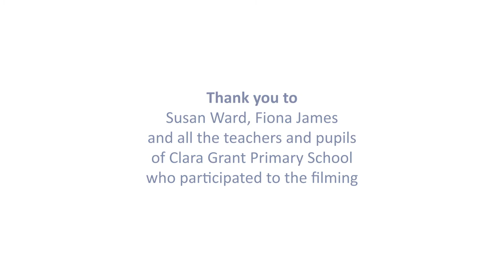The Daily Mile in Clara Grant Primary School, Tower Hamlets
The Healthy Lives team in Tower Hamlets has supported over 60 per cent of primary schools to implement The Daily Mile.

In this short video, Clara Grant Primary School talk about how and why they have implemented this simple initiative to the benefit of their whole school community.